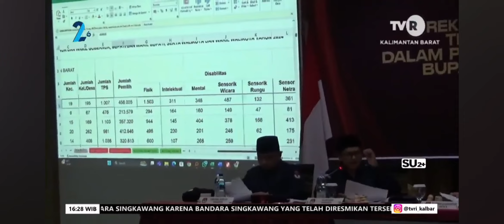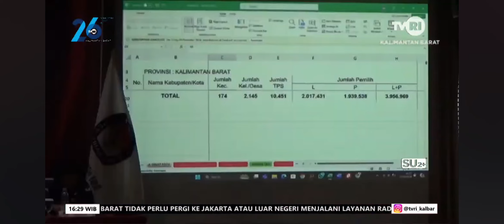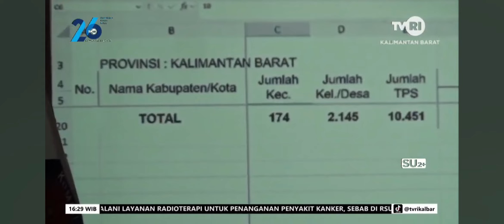3,9 Juta DPT Kalbar, Didominasi Pemilih Milenial dan Gen Z